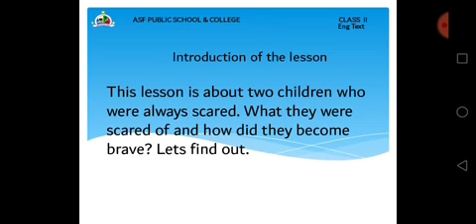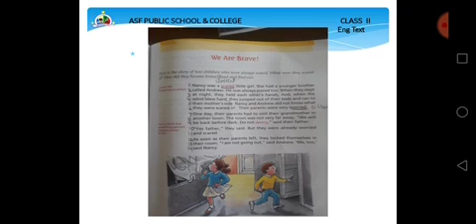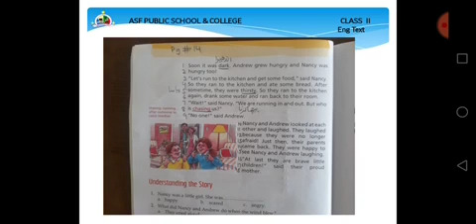Class 2 English Text lesson 2